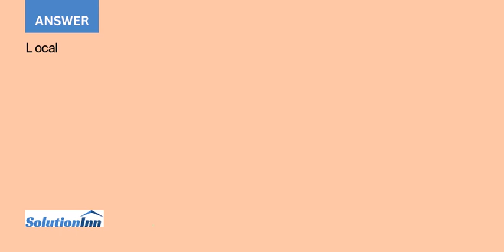Compute points on the velocity profile from the tube wall to the centerline of a standard hydraul...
Compute points on the velocity profile from the tube wall to the centerline of a standard hydraulic steel tube, 50 mm OD  1.5 mm wall, if the volume flow rate of SAE 30 oil (sg = 0.89) at 110C is 25 L/min. Use increments of 4.0 ...